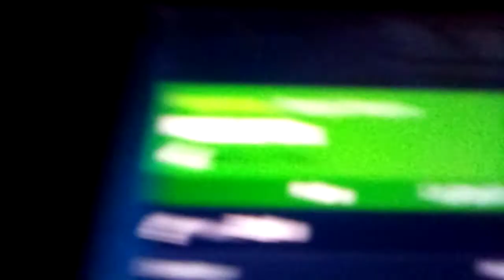Machine pistol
unvaulted ltm (Fortnite)